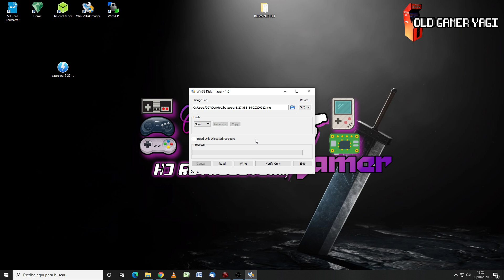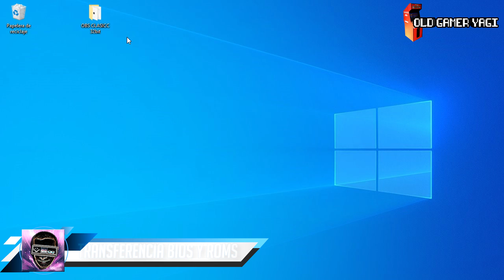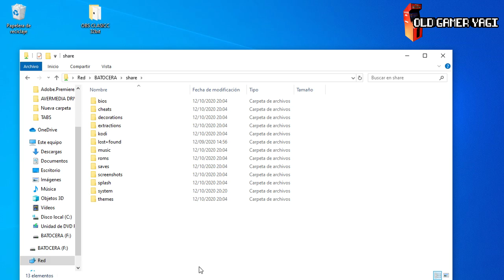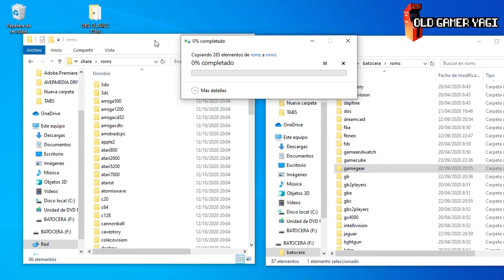🛠️TUTORIAL. Cómo instalar BATOCERA 5.27 en un disco duro interno para tu proyecto de recreativa.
Tutorial acerca de cómo hacer la instalación de Batocera 5.27 en un disco duro interno, para poder montar nuestro proyecto de recreativa retro usando un PC de manera exclusiva. Partiremos obviando algunos puntos vistos con más detalle en otro tutorial anterior de instalación de Batocera paso a paso, que hace algunas semanas se subió al canal.

PAGINAS USADAS:
➡️Win32DiskImager:

Si tienes alguna duda o algo que añadir, usa la zona de COMENTARIOS.

Espero con este minitutorial dar respuesta a los que me preguntásteis acerca de como se hacía la instalación en un disco duro interno, y de ese modo poder tener vuestros proyectos de arcade retro usando un PC en exclusiva. Nos vemos en el próximo vídeo del canal. ¡Hasta luego retrolovers!